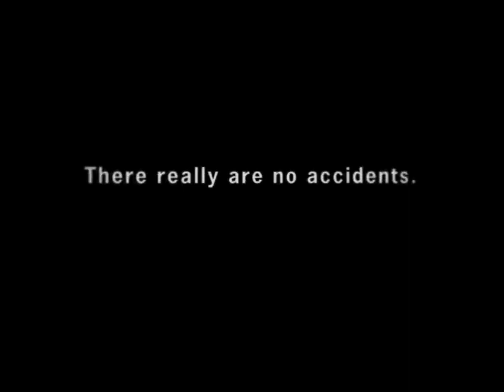Top Chef | Canadian PSA (2007)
Canadian Public Service Announcement (PSA) from the Workplace Safety and Insurance Board (WSIB) in Ontario.

This chef has her whole life ahead of her, but she's about to get in a terrible accident...

"There really are no accidents."